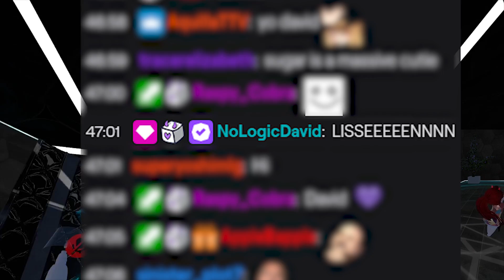Trying to stay wholesome in VRCHAT but I failed 😇😈